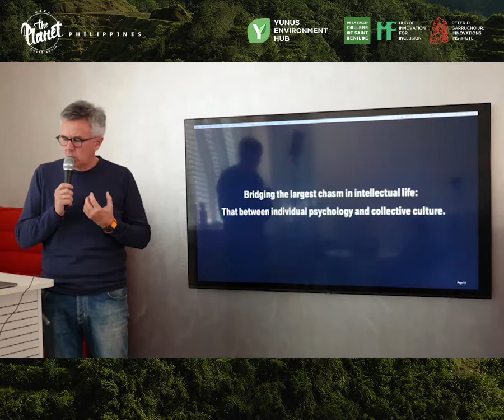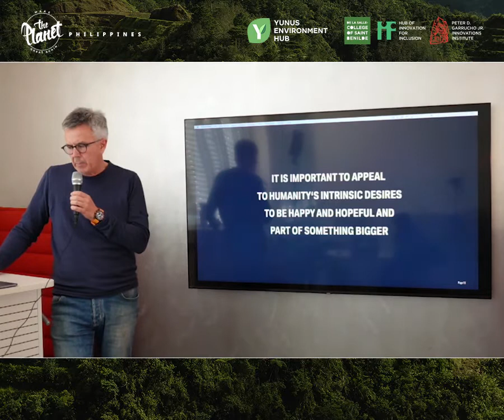MTPGA x Benilde HiFi - Peter Schwarzenbauer Highlights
MTPGA x Benilde HiFi: How to Change Human Behavior Online Hackathon
A 48-hour online hackathon to fight climate change.

Online via Slack & Airmeet

Make The Planet Great Again (MTPGA) has supported and collaborated with more than 40 companies, environmental organizations and initiatives. Together we have identified one common problem central to climate change – human behavior.

Every year our annual hackathon convenes to take on this challenge in a new part of the world. Originally planned in person for Manila, Philippines we have shifted to an online format in collaboration with Benilde HiFi at the Peter D. Garrucho Jr. Innovations Institute.

Over 48 hours, work with fellow students across all disciplines as well as experts, entrepreneurs, activists and enthusiasts on innovative new concepts. Present your solutions to our panel and lay the foundation for your own pro-planet project!

We believe your ideas can change the world, as a participant you will be eligible for ongoing mentorship from Make The Planet Great Again and Benilde HiFi to realize your solution, including introductions to contacts and access to a global community of expert advisers.

ClimateChange See Less